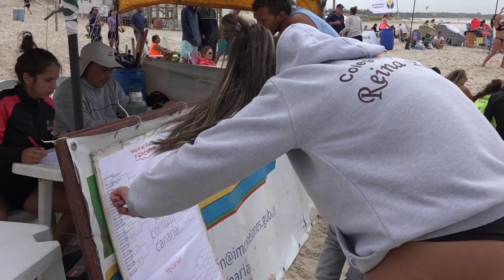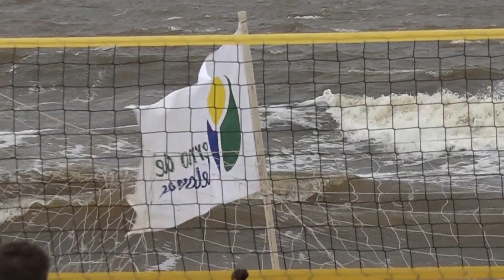Gobierno de Canelones homenajeó al profesor Héctor Trabucco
En el marco de la última etapa del Circuito Canario de Voleibol de playa, la Intendencia de Canelones homenajeó al profesor de Educación Física Héctor Trabucco, por su trayectoria impulsando este deporte a nivel departamental y nacional.

Alejandro Pereda, director de Deportes de la Intendencia de Canelones, explicó que Trabucco integra el plantel de la Dirección de Deportes desde el año 1992 y “ha sido el motor que ha impulsado todo el desarrollo del voleibol, no solo en Canelones sino a nivel nacional creando el circuito de voleibol de playa”.

“Héctor Trabucco se está jubilando y entendimos que por su trayectoria en esta disciplina, por su dedicación, por su compromiso durante años siendo un verdadero trabajador del deporte, ameritaba que se realizara este reconocimiento y que lo hiciéramos en el marco de la presencia de todos aquellos que hemos compartido la actividad con él”, destacó Pereda.

El Circuito Canario de Voleibol de playa originalmente se jugaba en una cancha sola y hoy ya se está trabajando en cuatro canchas simultáneas. “Ha tenido un crecimiento enorme”, opinó el director de Deportes del Gobierno de Canelones.

“Sinceramente, yo no lo esperaba”, aseguró Trabucco y añadió que “es muy emocionante y más en el lugar que se hizo que es donde nosotros desempeñamos la tarea año tras año en todas las etapas”.

El homenajeado dijo que no tiene muy claro qué va a hacer ahora, luego de jubilarse, pero tiene claro que “uno tiene la responsabilidad de no llevarse el saber para la casa sino, lo poco que uno sabe o la experiencia que uno tiene por los años, continuar volcándola y colaborando de alguna manera, con el Gobierno de Canelones o con la Federación Uruguaya de Voleibol o con quien lo solicite dentro del ambiente del voleibol”.